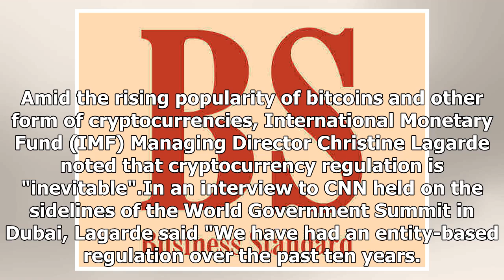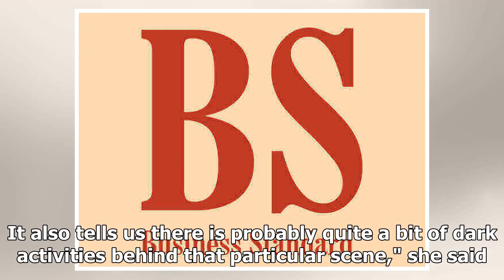Cryptocurrency regulation inevitable, claims IMF Chief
Amid the rising popularity of bitcoins and other form of cryptocurrencies, International Monetary Fund (IMF) Managing Director Christine Lagarde noted that cryptocurrency regulation is "inevitable".In...